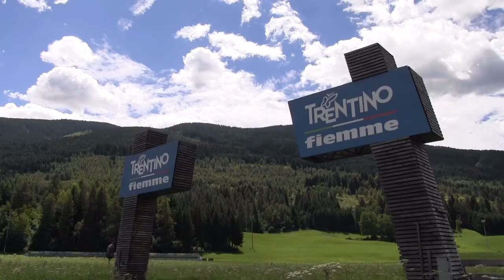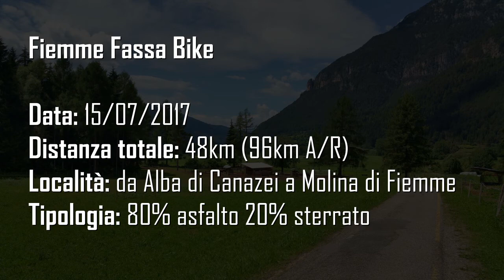FIEMME - FASSA BIKE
La ciclabile che collega Alba di Canazei a Molina di Fiemme, 48km attraverso l'intera Val di Fassa e la Val di Fiemme.